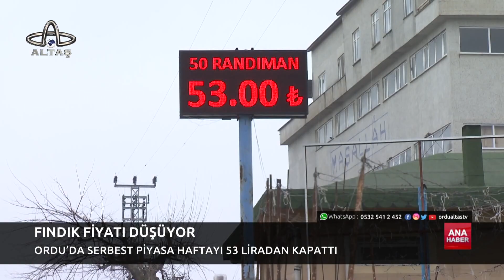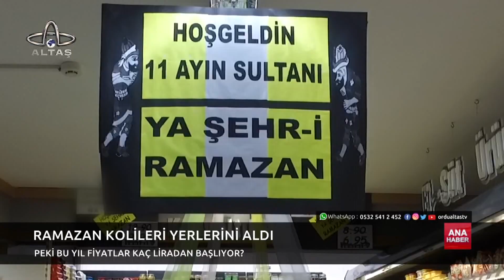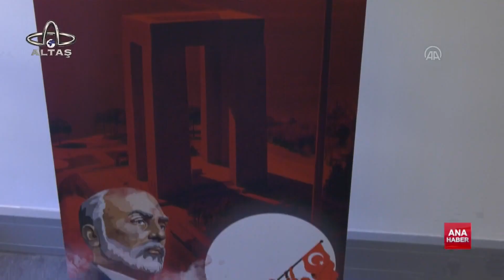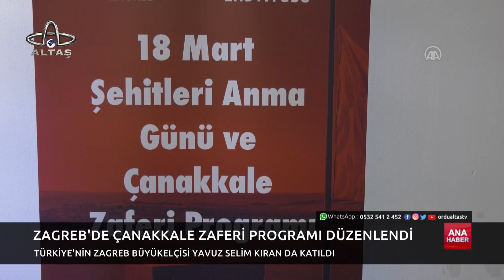Ordu Altaş TV Ana Haber | 17 Mart 2023